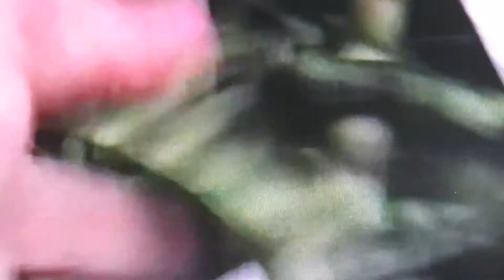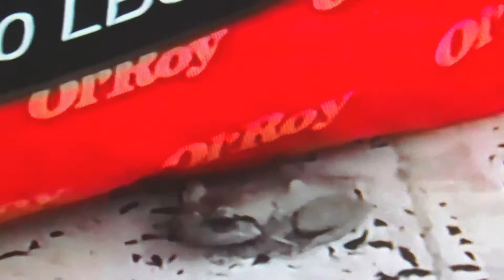Calle San Jose y plaza de Aguada, P.R.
La Calle San Jose de Aguada  y su gente.